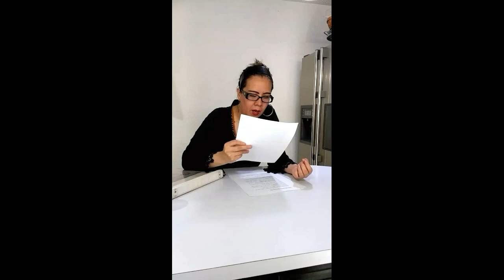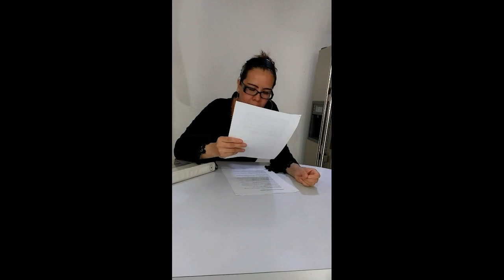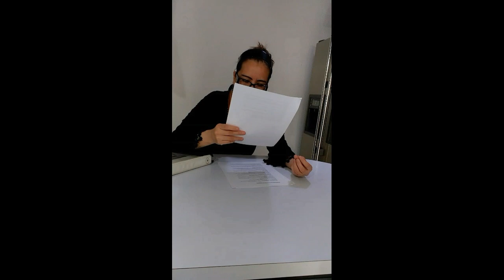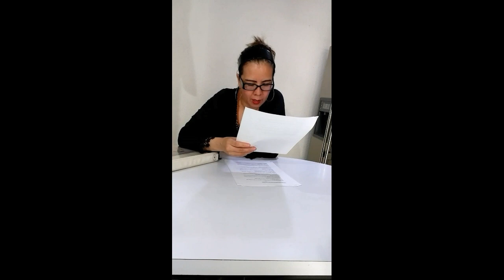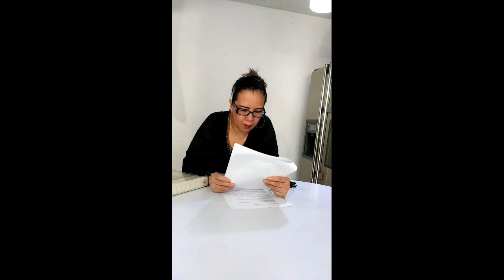Glosario gastronómico pte.1